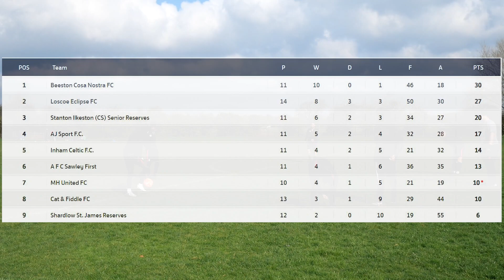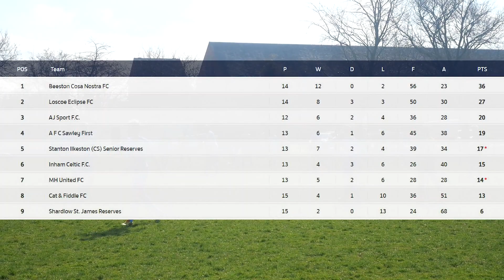ON THE ROAD AGAIN || AJ Sport The Journey || Episode 34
OUTRO: Say Less - Jay Adams Music - In The Five Studio